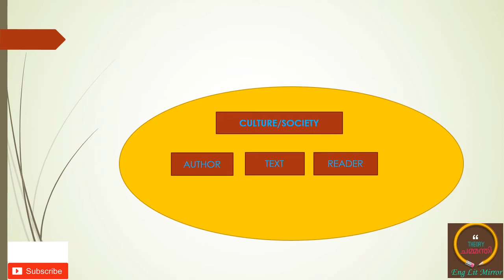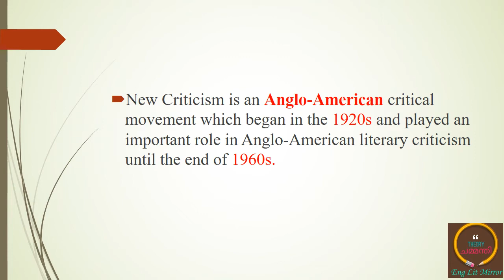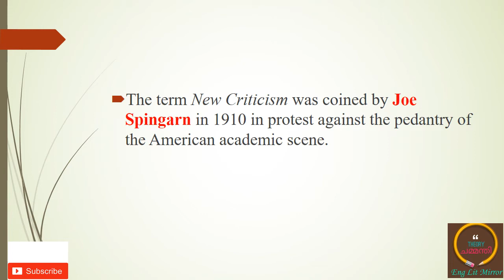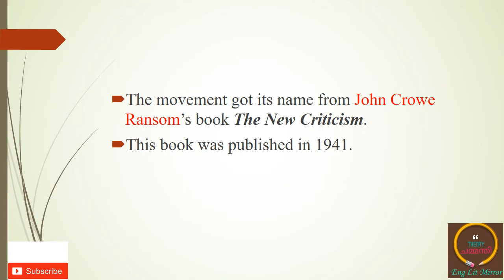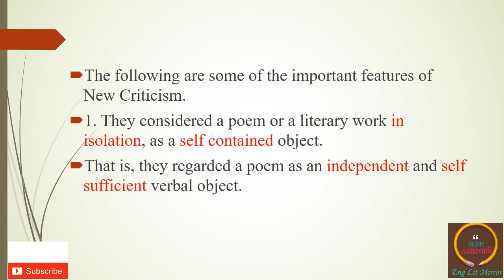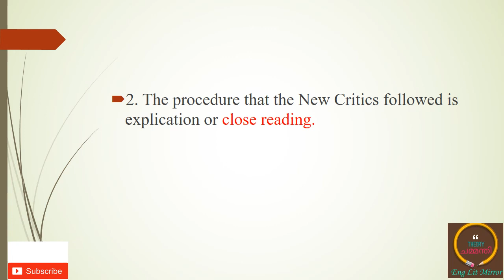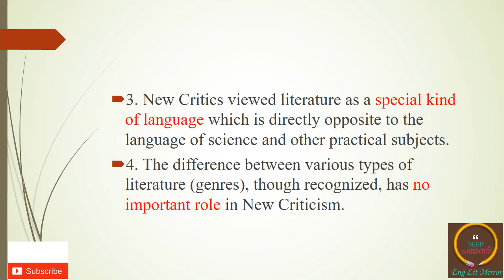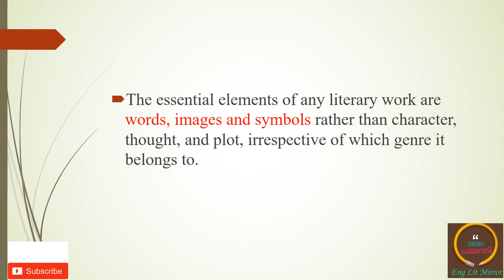What is NEW CRITICISM? THEORY ചമ്മന്തി എന്താണ് ന്യൂ ക്രിട്ടിസിസംUGC NTA NET ENGLISHLITERATURE THEORY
What is NEW CRITICISM? THEORY ചമ്മന്തി എന്താണ് ന്യൂ ക്രിട്ടിസിസം UGC NTA NET ENGLISH LITERATURE THEORY